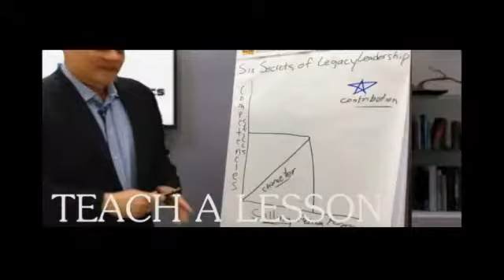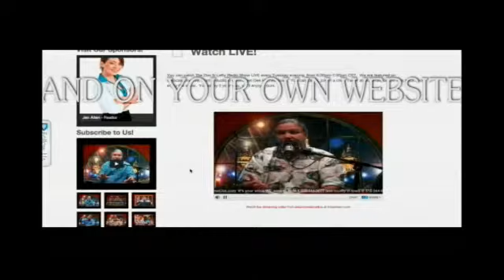Max McLean - The Screwtape Letters and Tyler McCubbin